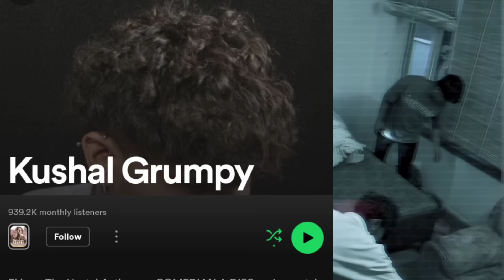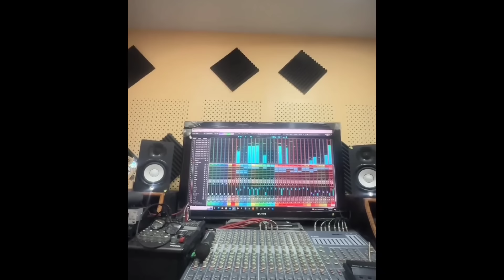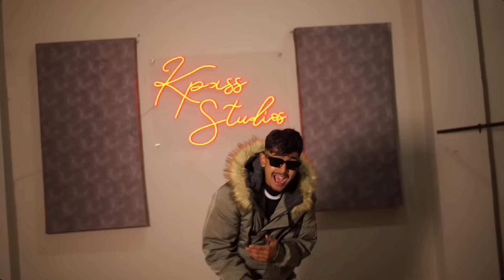Laure- Galli Ko kta!! Vten X Urgen Soon| Kushal Pokhrel Ruling Spotify! Rex - Baadal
00:00 Rex
00:21 Sa30
00:51 Kushal
01:32 Youngee
01:52 Lion Gang
02:12 Wild Martin
02:44 Sona Amatya
03:03 Drillxxx
03:27 Laure
04:19 Bluesss
04:42 Vyoma
05:13 Dibson
05:34 Vten X Urgen
06:13 Laika